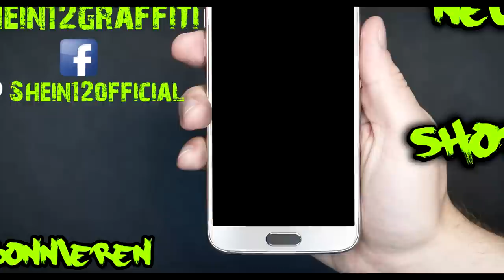Graffiti Lernen ✔ DIESE GRAFFITI STIFTE BRAUCHST DU !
Graffiti zeichnen lernen für Anfänger deutsch / german - DIESE STIFTE BRAUCHST DU UNBEDINGT UM GUTE GRAFFITI ZEICHNEN ZU KÖNNEN.
Tipps und Tricks für Anfänger.

✘HIER DIE GÜNSTIGEN FILZSTIFTE

Hier unser Graffiti Community Server zum Austauschen  von Bildern und quatschen :]  Einfach als App oder Desktop Version  herunterladen regestrieren und AB GEHTS !!! :D

*Beim Kauf dieser Produkte über diese Links unterstützt ihr mich mit einer kleinen Provision.
Für euch bleibt der Preis aber der selbe !

Abstract - I do this
Abstract - Have a nice day

Yonas     -  Live it up

This is the first single from my new EP entitled Going Places! Share the video, support the song on iTunes, and lets make history! Facebook Twitter: @itsyonas Instagram: @iamyonas Snapchat: @itsyonas MUSIC Written by: YONAS Produced by: Jared Evan Co-Produced by: Sean Ross